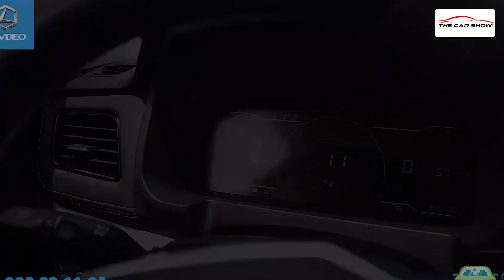កុំល្បីតែ Tesla មកស្គាល់យីហោឡាននេះសាកភ្លើងម្ដង ជិះ៤៧០គ.ម | The Car Show